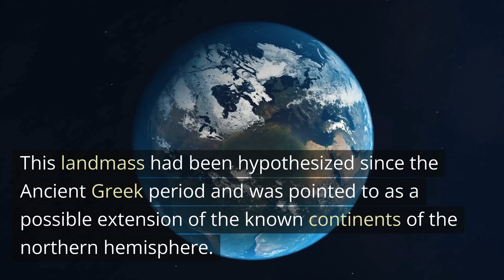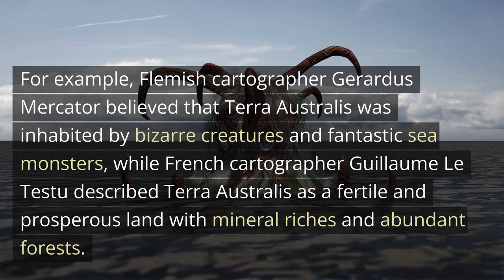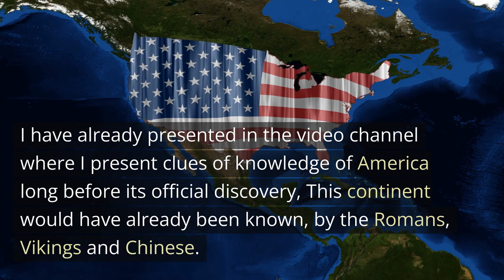Antarctica was Already known Before his Offical Discover? - Big Fire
Many past cartographers depicted Antarctica centuries before its current discovery in 1820 including: Orontius Finaeus, Mercator, Buache and Piri Reis. These cartographers depicted a southern hemisphere landmass, which they often referred to as "Terra Australis" or "Terra Australis Incognita". This landmass had been hypothesized since the Ancient Greek period and was pointed to as a possible extension of the known continents of the northern hemisphere. The name "Terra Australis" comes from the Latin words "terra" (meaning "land") and "australis" (meaning "southern").
Some cartographers who have depicted Terra Australis in their maps have also written theories and speculations about the geographical features and nature of the unknown lands in the southern hemisphere. For example, Flemish cartographer Gerardus Mercator believed that Terra Australis was inhabited by bizarre creatures and fantastic sea monsters, while French cartographer Guillaume Le Testu described Terra Australis as a fertile and prosperous land with mineral riches and abundant forests.
tales and legends exist regarding the alleged exploration of Antarctica before its official discovery in 1820.
One of the most famous accounts involves the Polynesian explorer Hui Te Rangiora, who would be the first to discover Antarctica some 1,300 years ago. According to legend, Hui Te Rangiora set out with a crew of seven canoes from Rarotonga, an island in the Pacific Ocean, and sailed south until he reached Antarctica. Legend claims that Hui Te Rangiora would have seen glaciers, icebergs and marine animals that do not exist in the Pacific Ocean and that he would have returned to Rarotonga to tell of his exploits.
The tale of Hui Te Rangiora is an oral legend of the Cook Islands, an archipelago in the Pacific. The legend has been passed down from generation to generation by the inhabitants of the islands and has never been documented in writing.
I have already presented in the video channel where I present clues of knowledge of America long before its official discovery, This continent would have already been known, by the Romans, Vikings and Chinese.